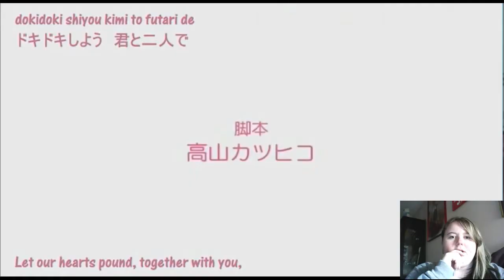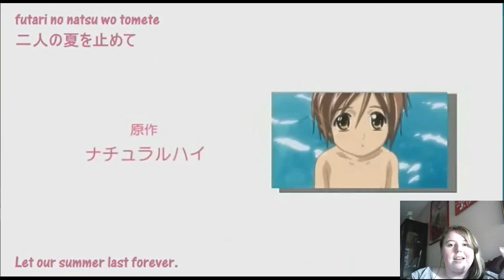Reacting To Boku No Pico: Ep 2 | Paige